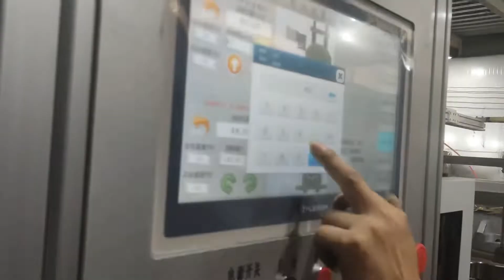Plastic Clamshell Automatic Machine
550 model full automatic thermoforming machine
forming area:550*350mm
forming height:80mm
material:PP/PS/PET/PLA and so on

nicole lin
wechat:nicole860210